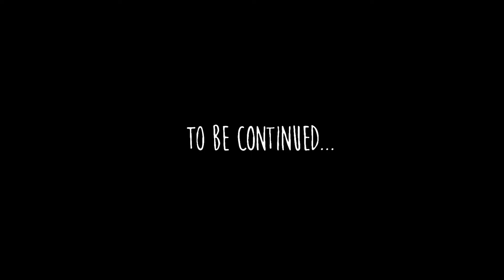IamStylezMusic Its A Pitty Official Music Video M.C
Musiccentre LevitateHub HOTTEST MUSIC AT YOUR REACH

We highly recommend an earphone if you are using your phone or any other hand held device.